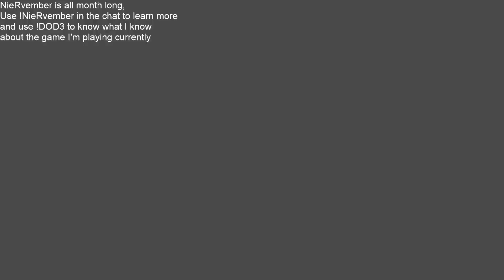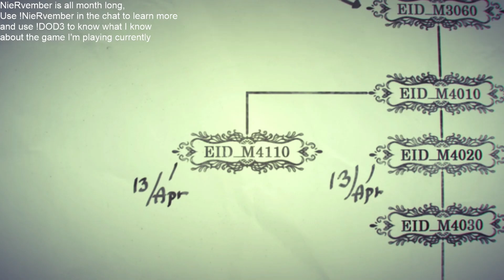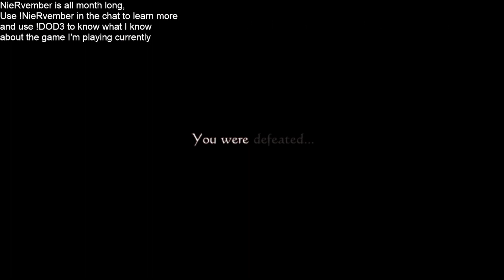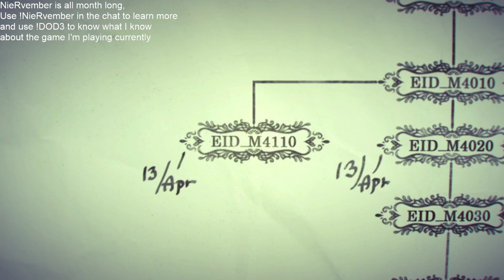NieRvember 2021 l Drakengard 3 First Playthrough Pt.8 I hate everything